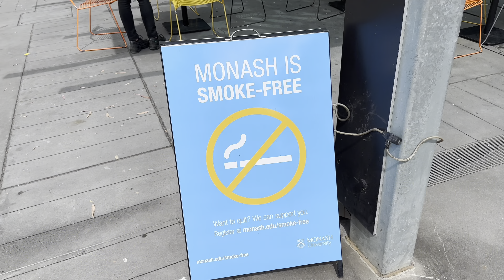Day In The Life | Pro Athlete University Student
Attempting to balance perfect grades in university life while training like a professional AFL athlete!

If you want to build your DREAM BODY in LESS than 37 MINUTES per day with our 5 STEP SECRET framework... join our EXCLUSIVE COMMUNITY CHALLENGE⬇️

We appreciate your support and hope you have an amazing day ❤️

"BREAK THROUGH"